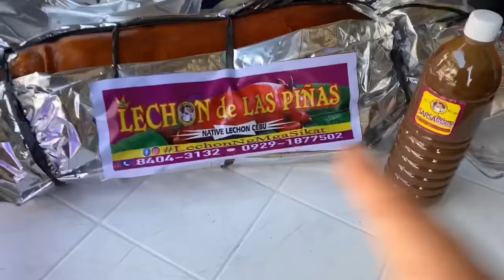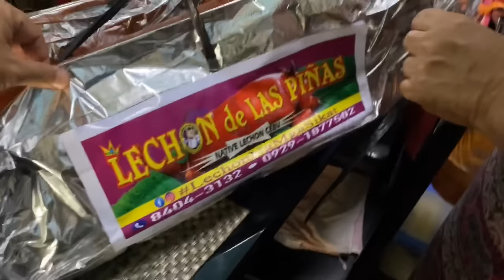LECHON SURPRISE KAY MAME AND PAPU